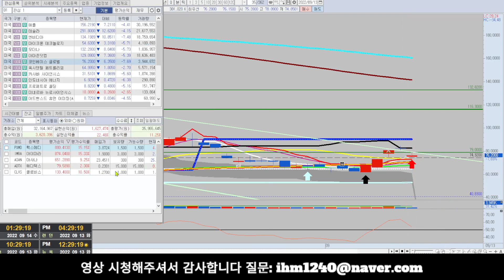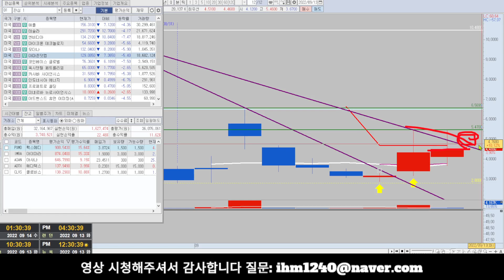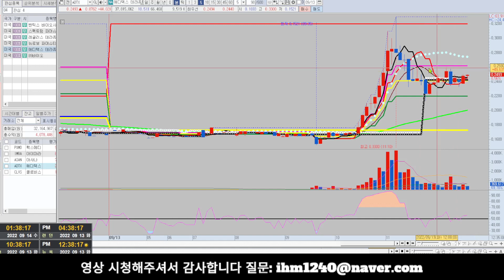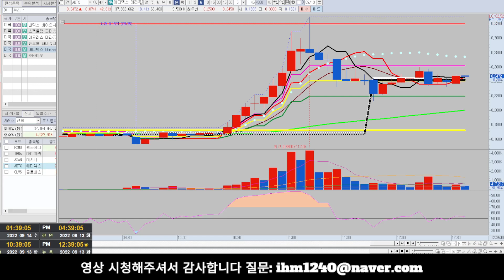[주마식법][미국주식] 에디텍스 테라퓨틱스/ 팩스메디커/ 아사나/ 아이마라/ 클로비스 온콜로지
에디텍스 테라퓨틱스/ 팩스메디커/ 아사나/ 아이마라/ 클로비스 온콜로지